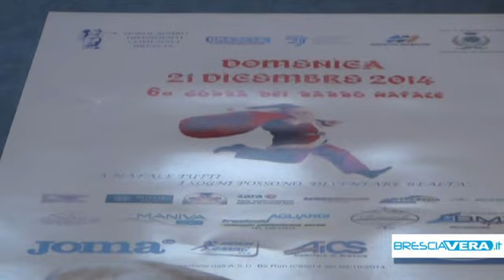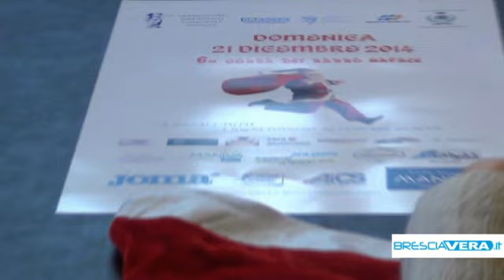6° Corsa dei Babbo Natale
Presentata la sesta edizione della "Corsa di Babbo Natale" organizzata dal Dopolavoro Dipendenti Comunali; una manifestazione podistica folcloristica che prenderà il via domenica 21 dicembre alle ore 9. Abbiamo ascoltato Carlo Bigioli, segretario del Dopolavoro Dipendenti Comunali, che ci ha illustrato il percorso di questa manifestazione che nella scorsa edizione ha raccolto oltre 700 partecipanti.

Il termine ultimo per le iscrizioni è domenica 21 dicembre dalle 7 alle 8.30 direttamente in Castello presso la partenza. Per informazioni è possibile contattare la Sede del Dopolavoro Dipendenti Comunali in Via Campo Fiera n. 6.